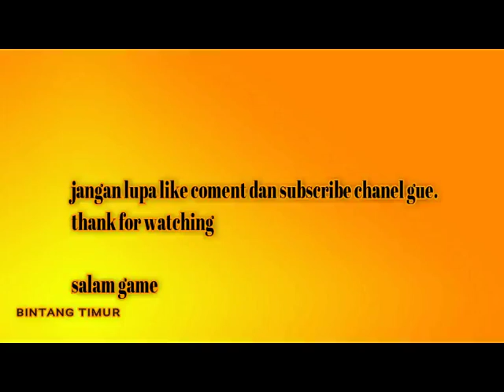SENGOKU BASARA HEROES 02 HERO CONCOEST MAEDA TOSHII (PCSX2)(STAGE 03).#(MisionSukses)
Sengoku Basara Heroes 2

Concoest Heroes (Per part)

(Character Maeda Toshii)

( Stage 03)

EFIC SURVIVAL..

Part .. ( 03)

🗡️Salam Game
🗡️Salam Persahabatan